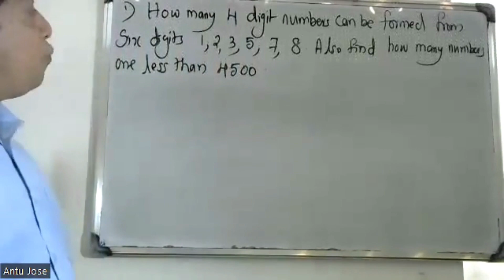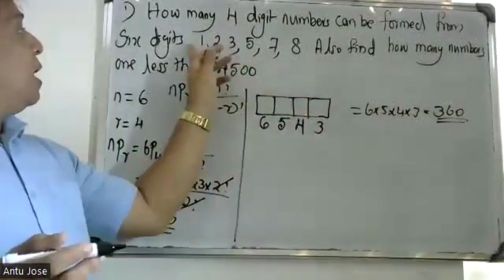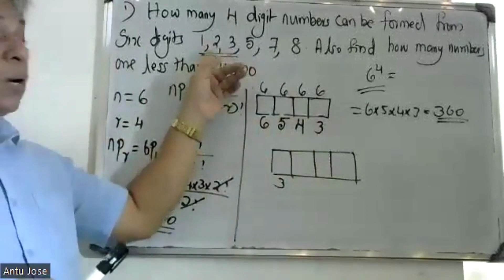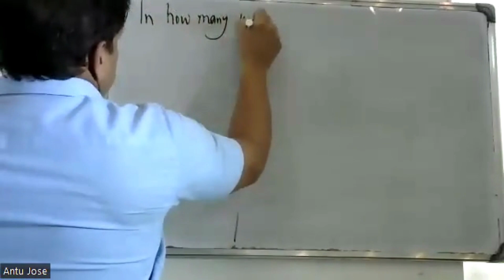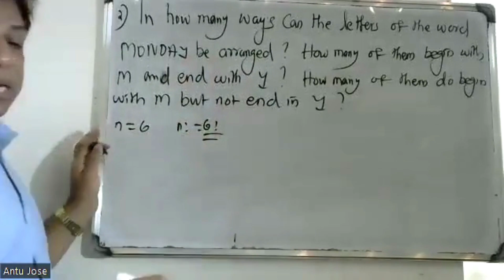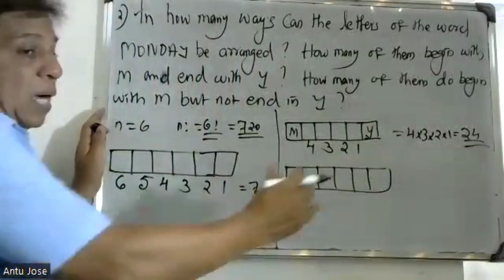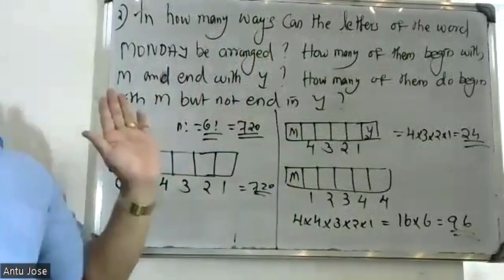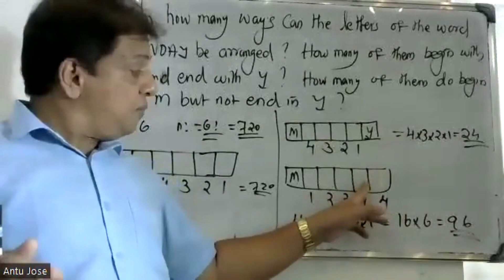S3-SEMESTER/ PART-2 /(Fundamentals of CountingTheory)/ MODULE-2/ MAT 203|2019 SCHEME|BTECH KTU/CS,IT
Fundamentals of CountingTheory
The Rule of Sum – Extension of Sum Rule . The Rule of Product - Extension of Product Rule .
Permutations. Combinations. The Binomial Theorem (without proof). Combination with Repetition. The Pigeon hole Principle. The Principle of Inclusion and Exclusion Theorem (Without Proof) - Generalization of the Principle. Derangements.